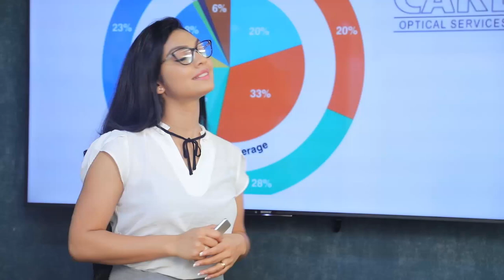උසස් පෙළ සමත් සියලු සිසුන්ට විශ්ව විද්‍යාල වරම් | Breaking.lk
උසස් පෙළ සමත් සියලු සිසුන්ට විශ්ව විද්‍යාල වරම්